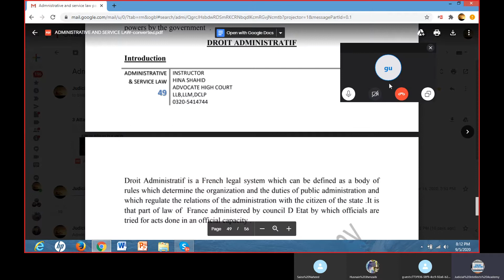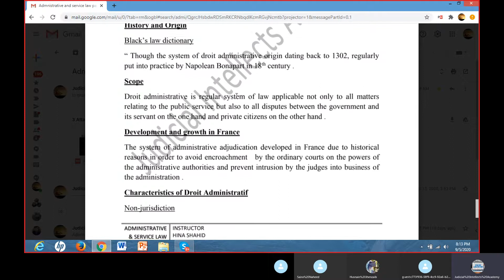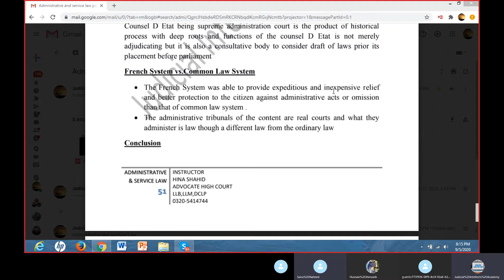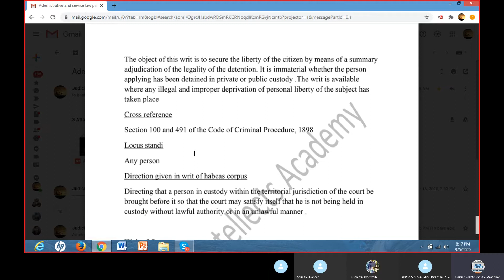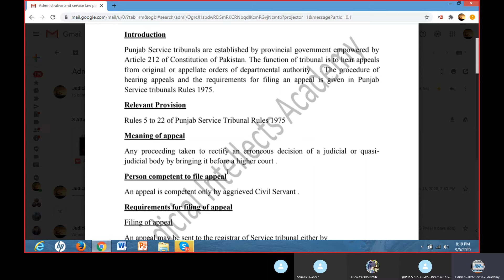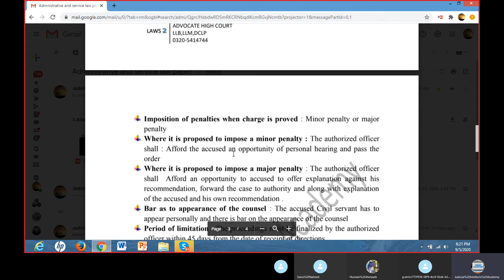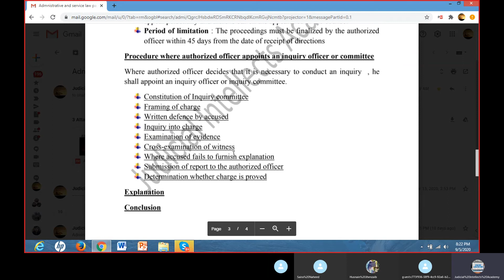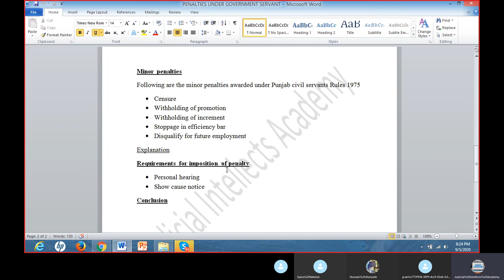Last lecture of Administrative Law and Service Law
Law Program Preparation
Judicial Intellects Academy
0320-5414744